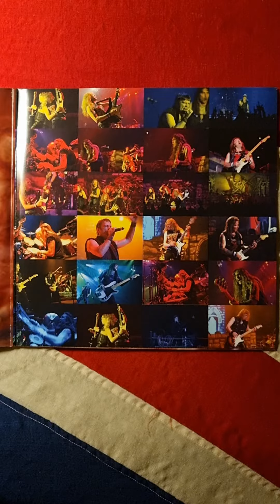Iron Maiden - Death On The Road Close Up (2005) (12" Vinyl)